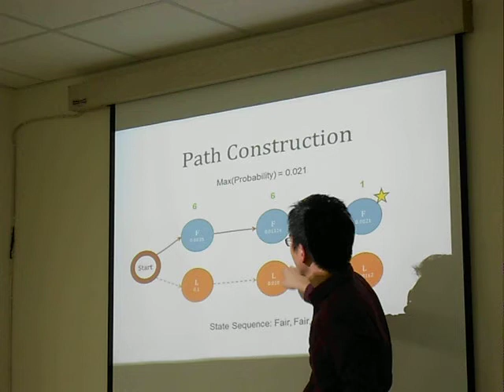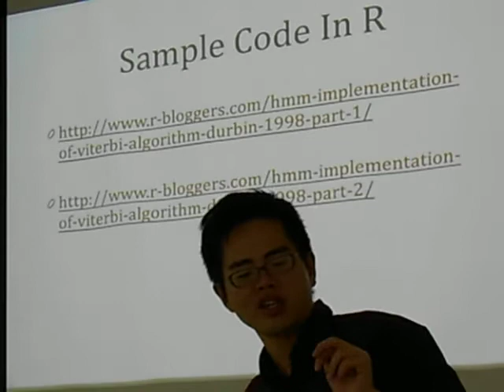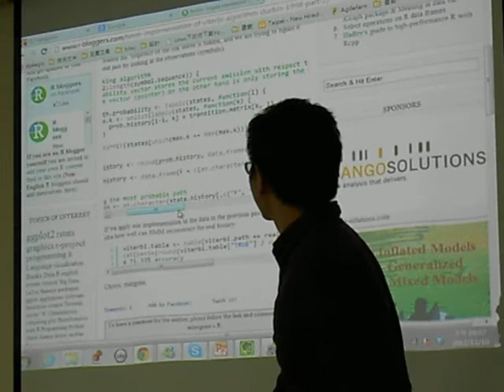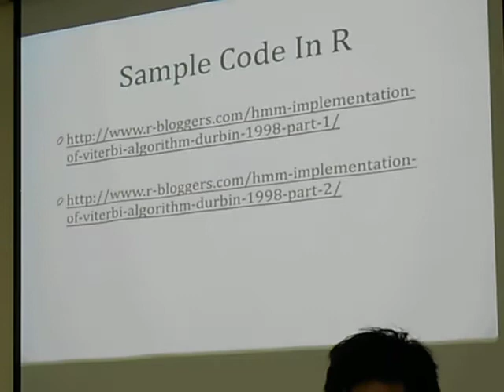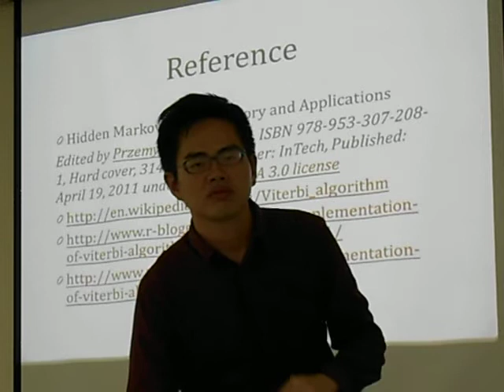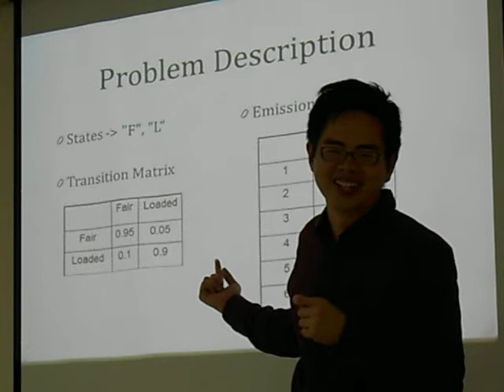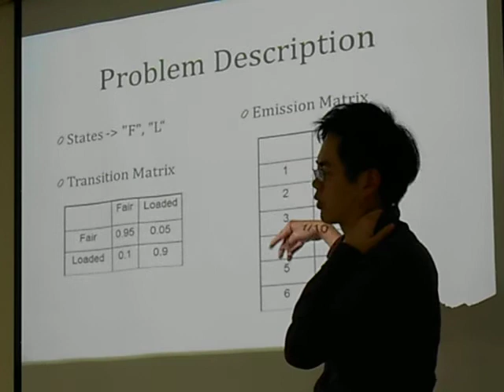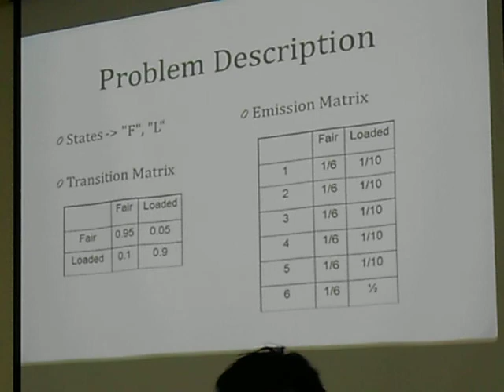20121210 MLDM Monday Talk 1-2 HMM (現場錄影)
本次 MLDM Monday 的講題為「找出作弊的骰子 --- HMM 的歷史, 理論及應用」 (David)